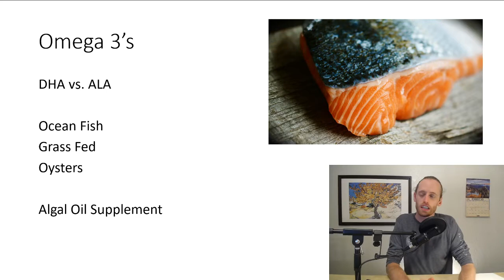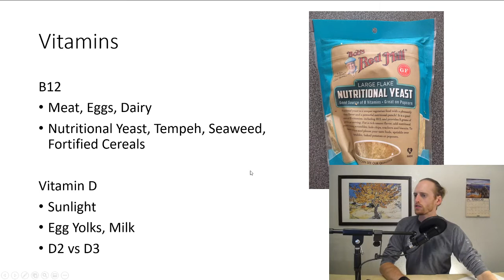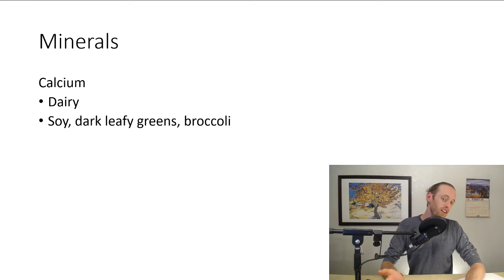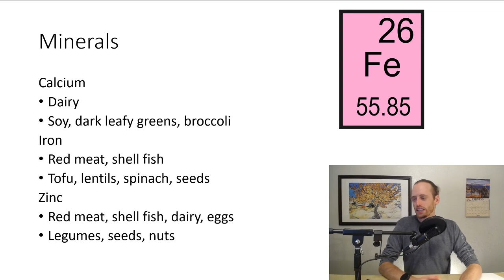Nutritional Value of Animal Food Sources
In this video we learn about the nutrients animal products provide and briefly cover plant alternatives. *This in not professional dietary advice*

Photo Credit:
Nutritional Yeast - Photo by djpetti per Open Food Facts (Original Image)
FE - Photo by Albedo-ukr (Original Image)